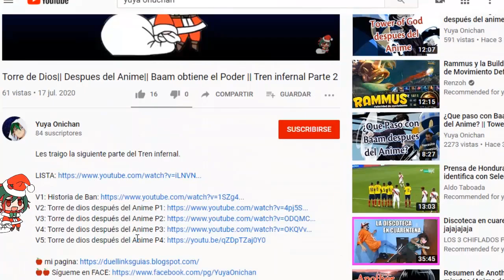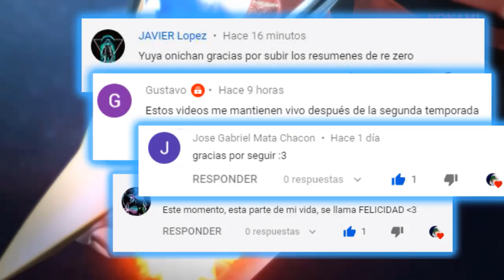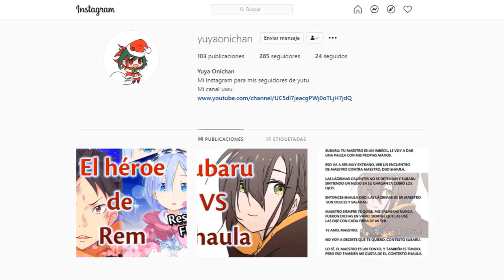YAMA VS YASRATCHA || Torre de de Dios Resumen 32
Les traigo el siguiente Video de Torre de dios :3

Torre de Dios Resumido